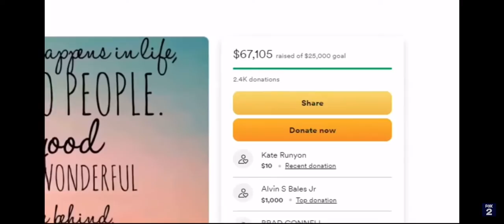Inspiring! Where cops actually did something good! Had to share!@FOX2Detroit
The world needs more people that are unselfish and the the right thing. Also need more cops that actually care for others than themselves!